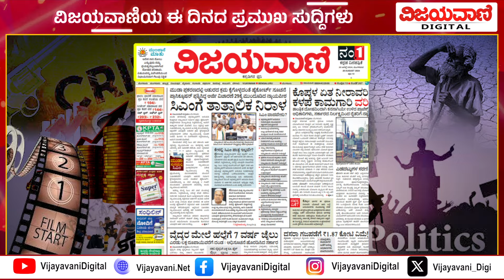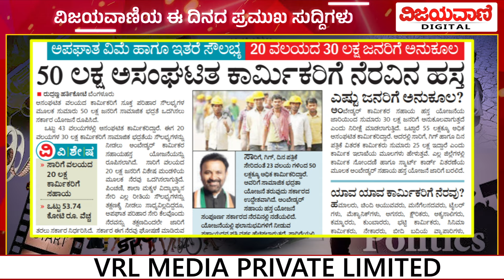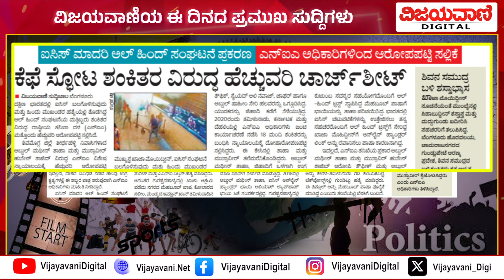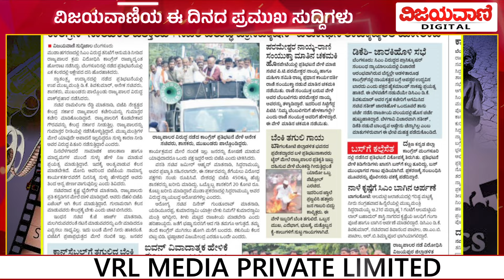ವಿಜಯವಾಣಿಯ ಈ ದಿನದ ಪ್ರಮುಖ ಸುದ್ದಿಗಳು 20/08/2024